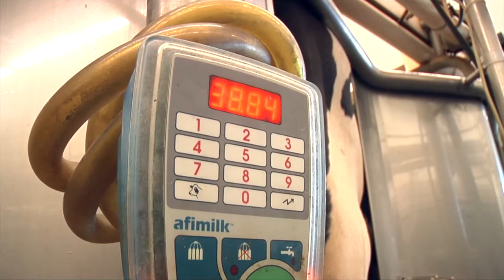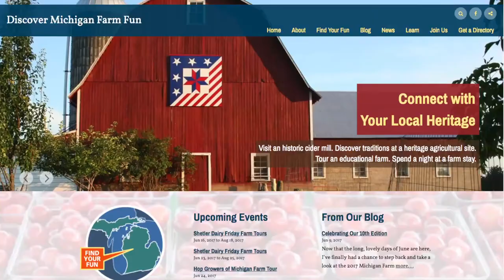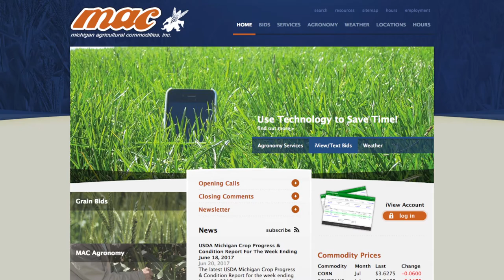Farm News Five: Dinner on the Farm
Watch this week's Farm News Five episode to learn Dinner on the Farm for Congressman John Moolenaar of MI's 4th Congressional District, hear about the challenges of milk pricing, and learn about the 2017 Farm Market Directory. Plus, get a market update from Michigan Agricultural Commodities.